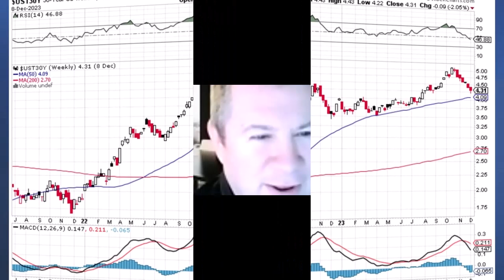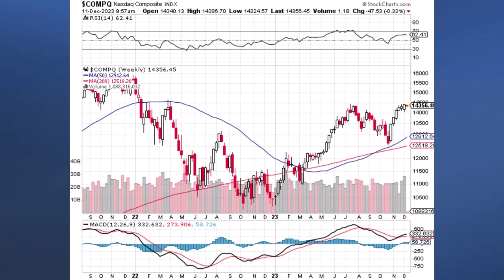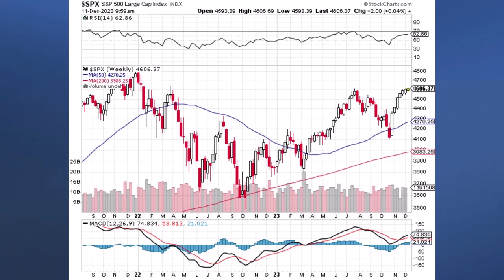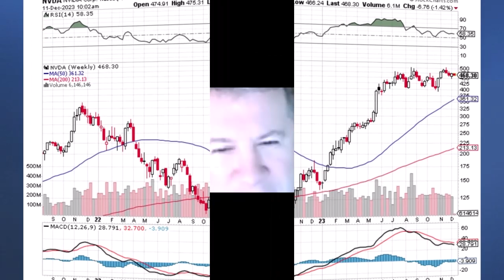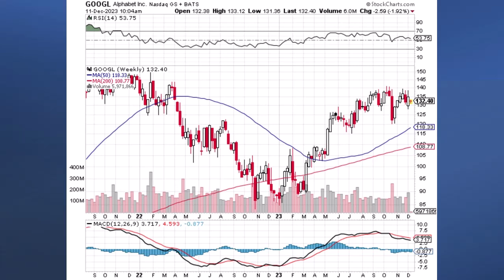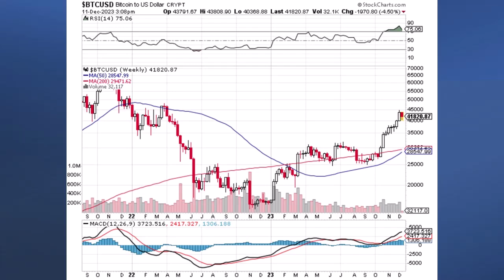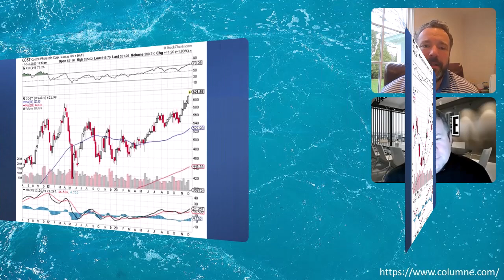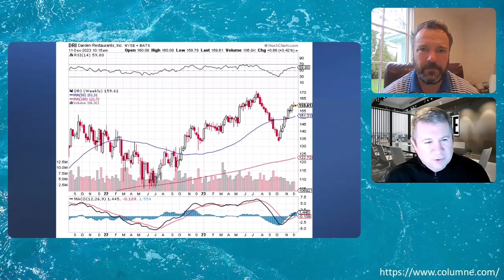What will the Stock Market do in 2024?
Brendan McCarty gives his views for 2024 on interest rates, markets, AI stocks, and bitcoin.
And of course, we got his 3L picks that have outperformed the S&P and Nasdaq this year. This week he looks at Oracle, Adobe, Jabil, Costco, Lennar, and Darden Restaurants.

► 0:00 Introduction
► 0:21 6 interest rate cuts for 2024? Way too many.
► 3:42 Brendan's forecast for the market in 2024
► 6:50 Can AI stocks keep up their momentum in 2024?
► 10:30 What does 2024 hold for bitcoin?
► 14:50 3L Picks
► 15:17 Oracle (ORCL)
► 15:41 Adobe (ADBE)
► 16:14 Jabil (JBL)
► 16:25 Costco (COST)
► 16:51Lennar (LEN)
► 17:33 Darden Restaurants (DRI)